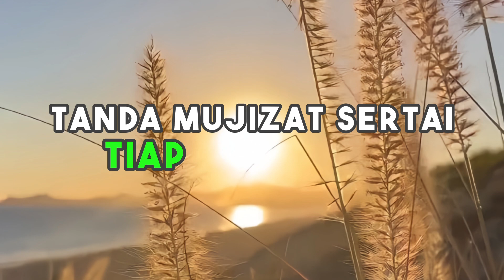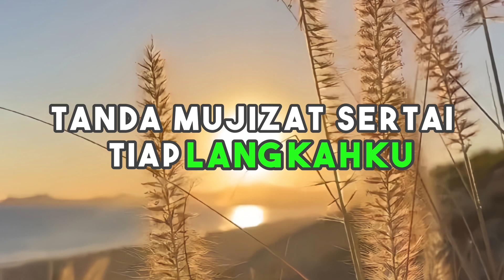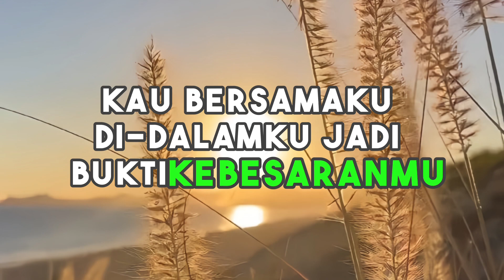Bukti KebesaranMu - NDC Worship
Hidupku menggenapi firman-Mu
Tanda mujizat sertai tiap langkahku
Kau bersamaku di dalamku
Jadi bukti kebesaran-Mu

Tuhan Kau sempurna
Dalam rencana-Mu dan karya-Mu
Kuserahkan hidupku
Murnikan dengan roh-Mu

Tuhan Kau sempurna
Kuserahkan hidupku
Murnikan dengan roh-Mu

Hidupku menggenapi firman-Mu
Jadi bukti kebesaran-Mu

Tuhan Kau sempurna
Kuserahkan hidupku
Murnikan dengan roh-Mu

Hidupku menggenapi firman-Mu
Jadi bukti kebesaran-Mu

Oo-oo-oo
Oo-oo
Oo-oo-oo
Oo-oo-oo

Angkat kedua tanganmu bersama-sama, katakan!

Hidupku menggenapi firman-Mu
Jadi bukti kebesaran-Mu

Hidupku menggenapi firman-Mu
Kau bersamaku di dalamku (Kau bersamaku)
Jadi bukti kebesaran-Mu (Kau di dalamku)
Jadi bukti kebesaran-Mu